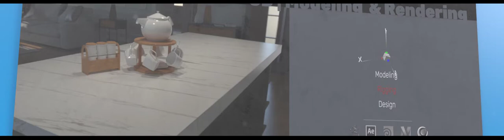bannerB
banner for site